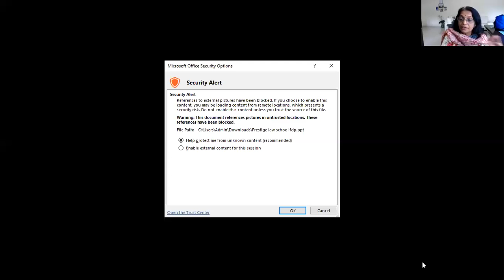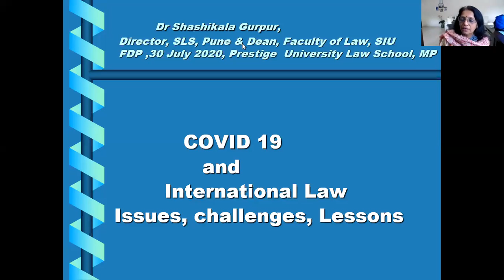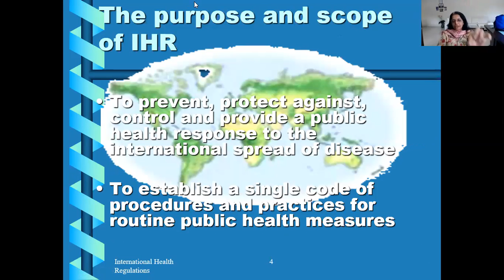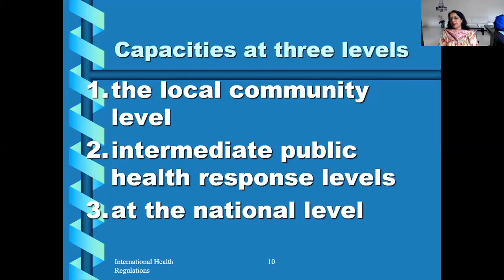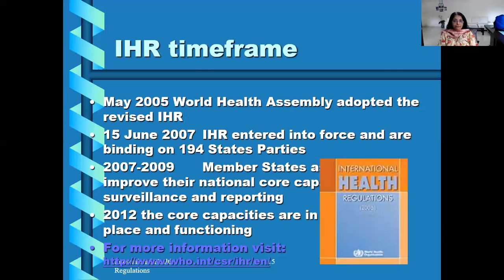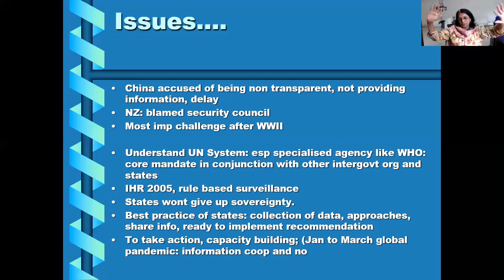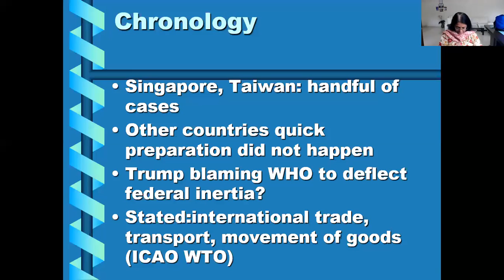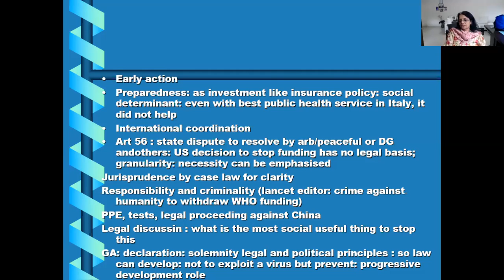PIMR, Department of Law, Indore, FDP Day - 6 - Speaker - Prof. (Dr.) Shashikala Gurpur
Prof. Gurpur is Director at Symbiosis Law School, Pune and Dean at Faculty of Law, Symbiosis International (Deemed University). She is a recipient of the Fulbright Fellowship as well as the Legal Education Innovation Award of SILF-MILAT in 2011. She holds the reputation of having held office as member of the Law Commission of India and having taught at the National University of Cork, in addition to having co-authored two academic books and carried the role as constituent of Editing Boards of various foreign/ international journals. Her area of interest is International Law.